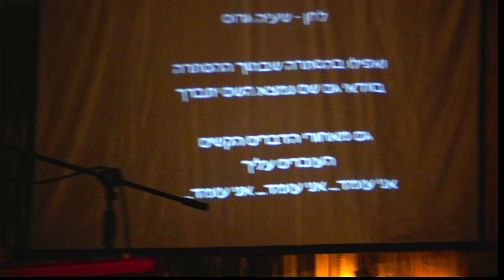ואפילו בהסתרה - המעגל התפילהרמוני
ואפילו בהסתרה
לחן - שעיה גרוס

ואפילו בהסתרה שבתוך ההסתרה
בוודאי גם שם נמצא השם יתברך
גם מאחורי הדברים הקשים העוברים עליך
אני עומד... אני עומד... אני עומד...

Daniela Dvash & Iyar Semel
Are the holders of the TfilHarmonic circle.
‏Tfila means prayer, harmony is harmony
‏Together with friends, musicians, community, we form a house of prayer

‏We love to sing with intention
‏Songs, prayers, mantras

‏You are invited to sing along, share, learn the songs and create circles like this, all over the world

‏We meet once a week in sundays
In Tel-Aviv

‏We have WhatsApp community you can join

המעגל התפילהרמוני - The Tfilharmonic circle